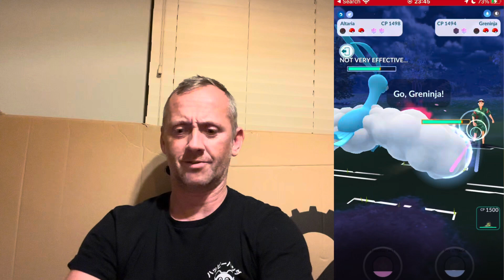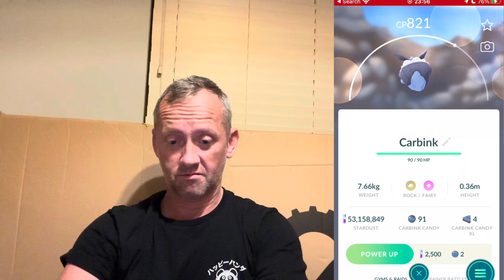RANK 17 CARBINK GREAT LEAGUE 4/5 POKÉMON GO